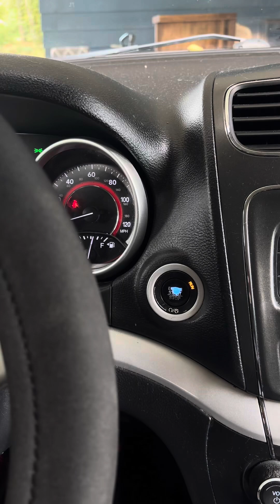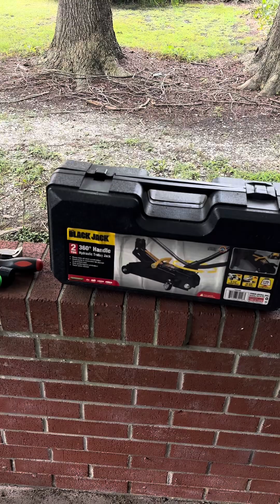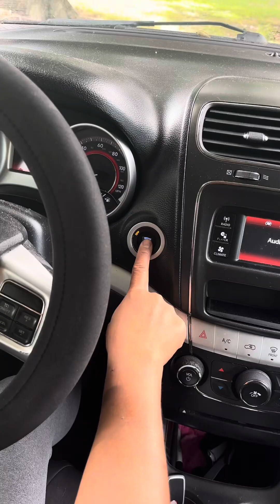Nagpa appt kami sa Walmart para palitan ung battery oo daw tapos nandun na kami biglang di daw pwede